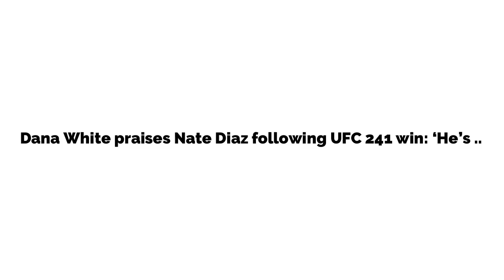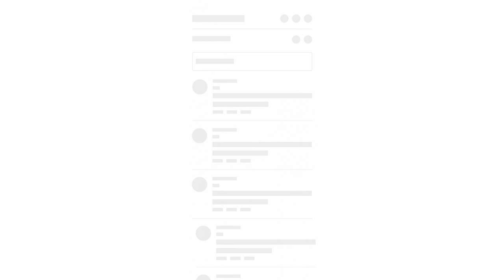Dana White praises Nate Diaz following UFC 241 win: ‘He’s a needle-mover now’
MMA